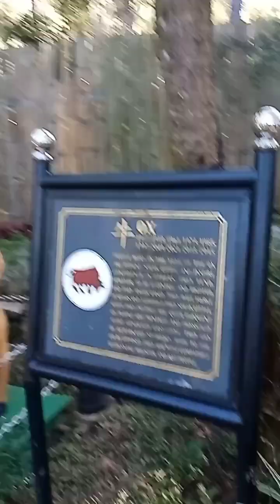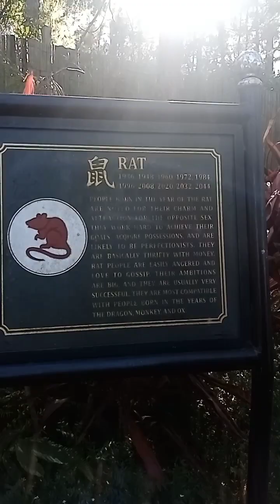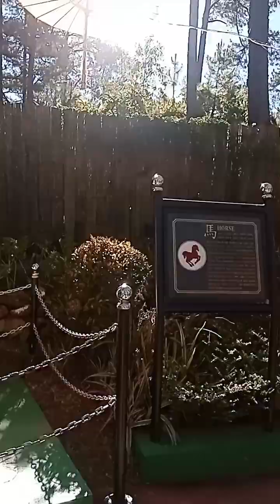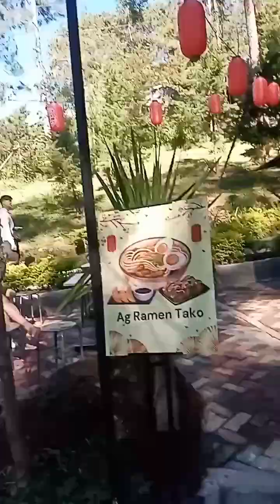BAGUIO BOTANICAL GARDEN@BABAENG PALAWENYA TV.OFFICIAL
baguio botanical garden baguio city@babaeng palawenya tv.official.